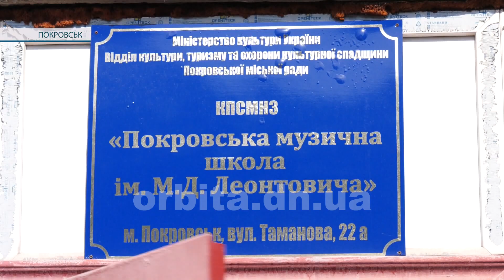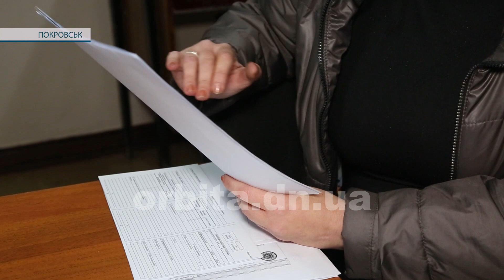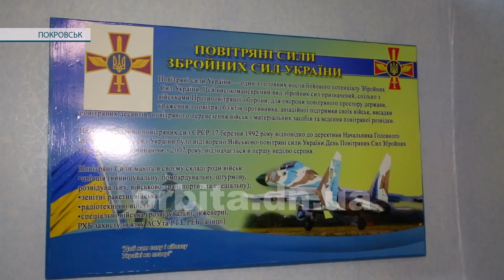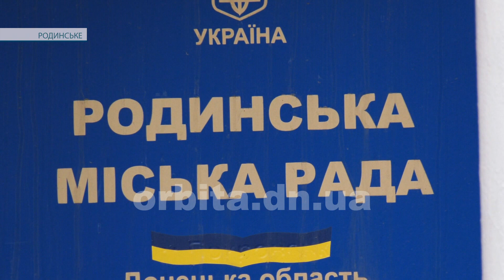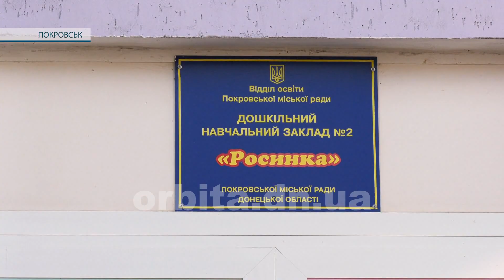Час новин 13.11.2020